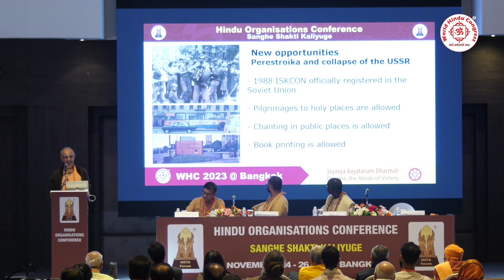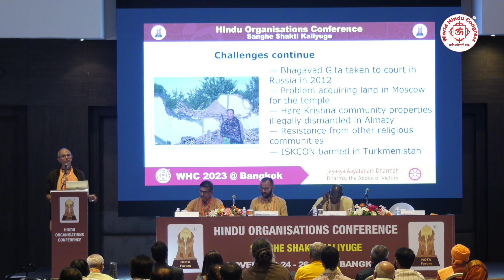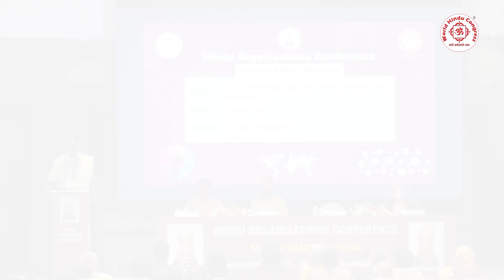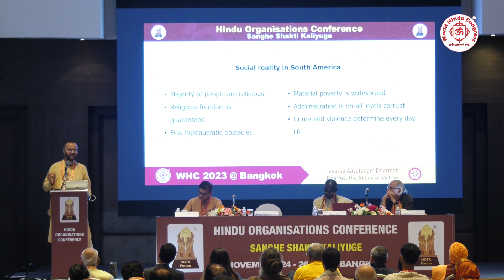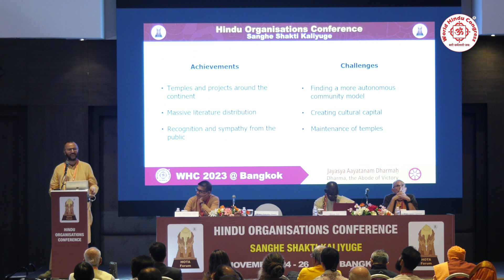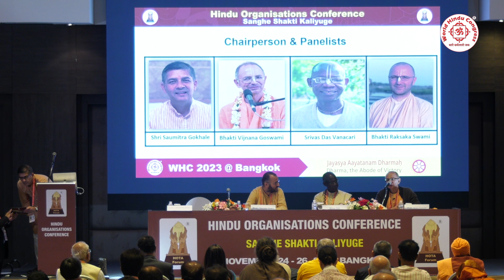Third session of Hindu Organisation Conference, WHC 2023 Bangkok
Presentations by eminent speakers on . Hindu Organisation: Reaching the Unreached Areas

This session was chaired by Shri Saumitra Gokhale, Global Coordinator, Hindu Swayamsevak Sangh

Speakers were: Shri Bhakti Vijnana Goswami, Guru and leader in the ISKCON movement, Russia; Shri Srivas Das, Director of Bhakti Vedanta Academy for Culture and Education West Africa, Ghana, Shri Bhakti Raksaka Svami
Fundación Bhagavata Dharma, South America